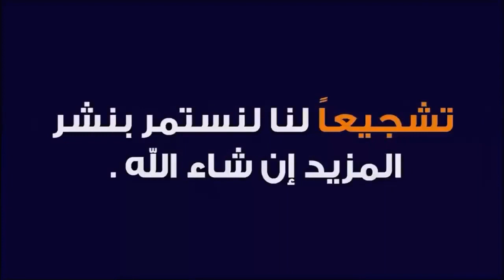لاعبا وفاق سطيف نمديل ودراوي يطبقان البرنامج الفردي بكل جدية